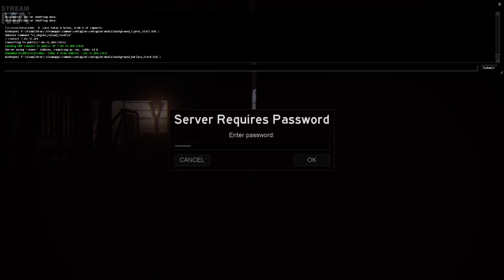Late Night with Cry and Russ [08/09/14] [P3]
Contagion